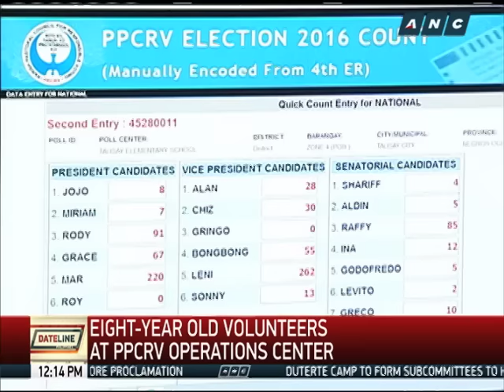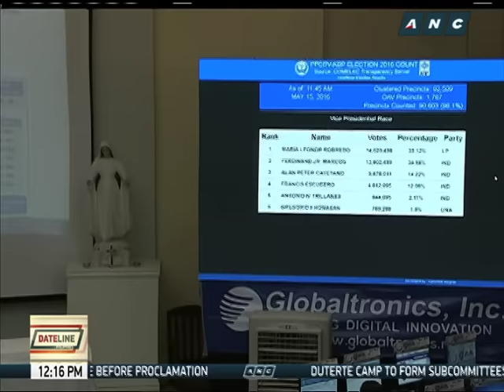Meet 8-year-old PPCRV volunteer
An eight-year-old is challenging conventional belief in showing that he does not have to be a voter to make a difference in the elections.